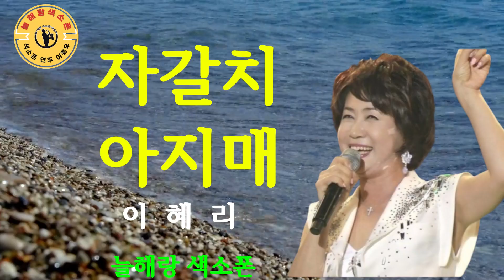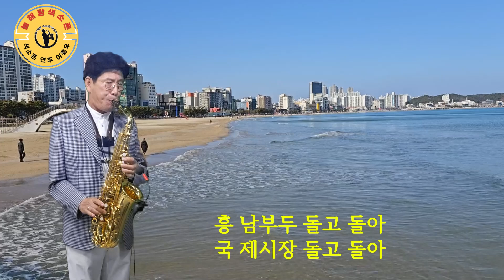자갈치아지네 /이혜리